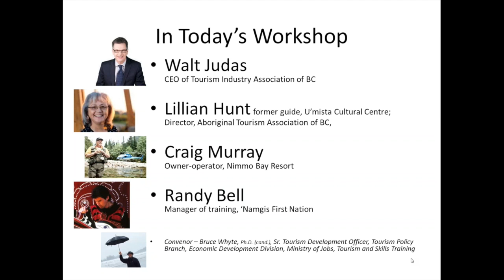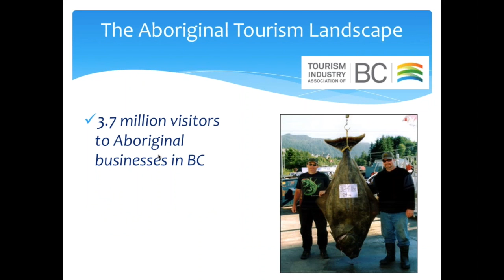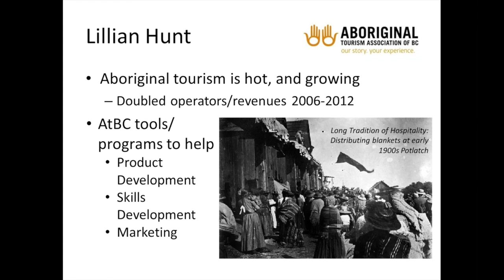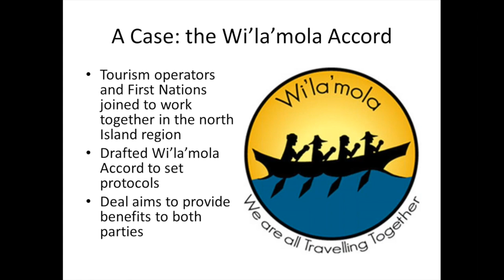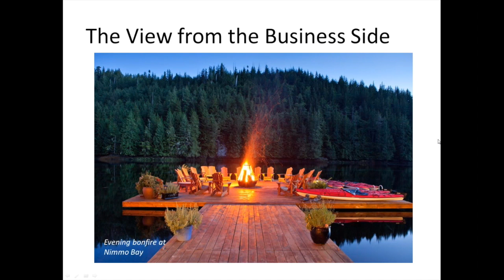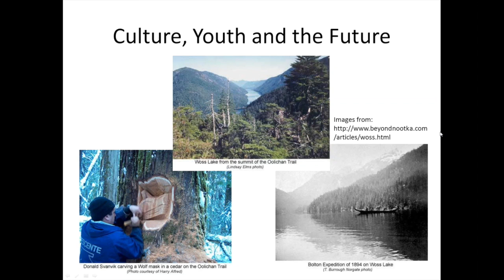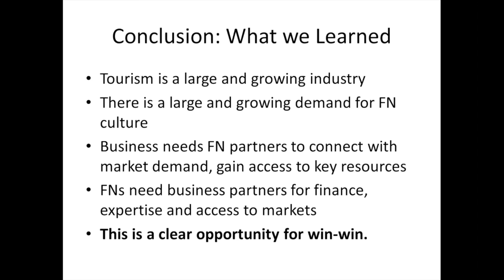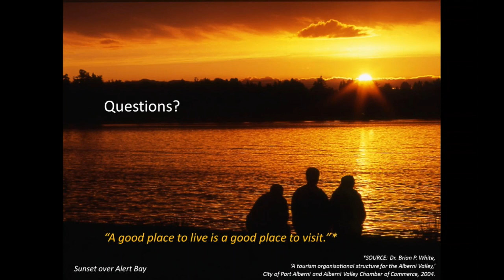Working with Aboriginal Businesses: Building Partnerships in Tourism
First Nations are stepping up and assuming a leadership role in all aspects of BC society, including business. In the world of tourism, businesses and First Nations have tested a wide range of approaches to working together. In this webinar, the owner of a leading West Coast resort and his First Nations neighbours discuss the special agreement they launched to help them work together for mutual benefit.

The session will include background on the major role tourism now plays in BC’s economy, the steps First Nations are taking to get into the tourism game in a big way, the practical lessons of a resort-owner working in a First Nations Territory, and some advice from a respected Aboriginal leader on how non-native businesses can work successfully with First Nations to grow new and better tourism operations.